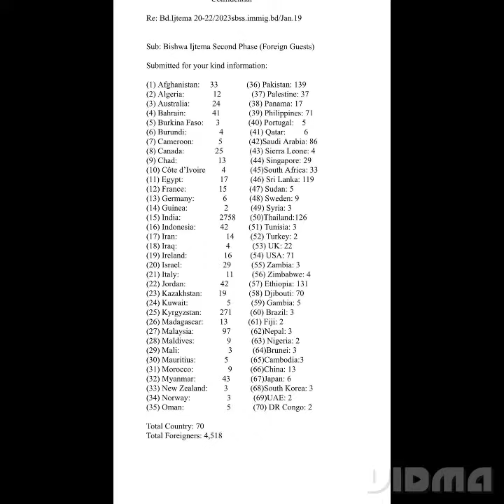10rb-an Tamu Luar negara datangi ijtima Tonggi 2023- dhaka Bangladesh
World Ijtema, without World Amir | Extremely Over Crowded | Over 10 Thousand Foreign Guests | Breaks All Previous Record.

Alhamdulilla. Huge Gathering! Field & Tent are Fully Packed & Extremely Over Crowded both local & foreigners ! No more space is available! Still one more day left! People continue rushing towards Ijtema. Hazratji’s three son already in Dhaka.

Today Midnight Dhaka International Airport was extremely crowded. Thousands upon thousands foreign guests are coming. As of today latest agency reports only for the Month of January 2023, shows total 4518 foreign guests from 70 countries arrived in Dhaka Airport. A huge number of guests also arrived by land port. Guests started coming from last November 2022. Today & tomorrow Dhaka Airport will be more crowded. About 70+ countries already in Tongi, Dhaka. A short video clip from Airport.

May Allah protect the Ijtema. Ameen.